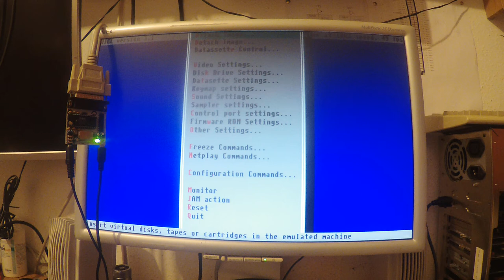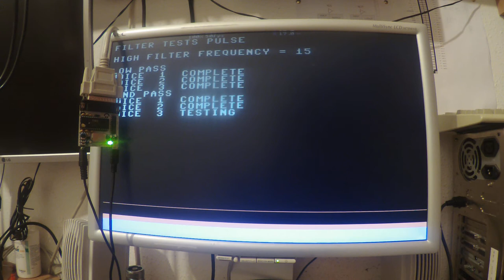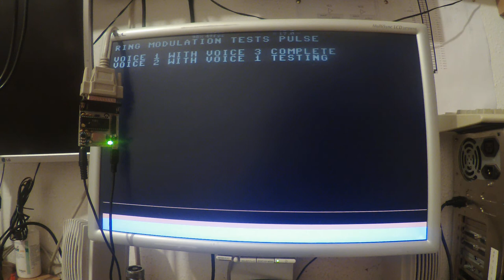LPTSID first Tones! MOS SID 6581 on LPT Port (Old Video /Wasn't listed)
LPTSID does first tones!